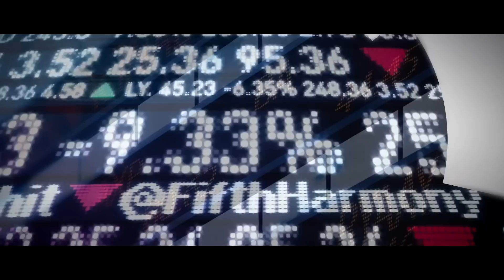Саймон, Морозова и Горностаева ft. Fifth Harmony - Worth It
Yappi @energyrussia